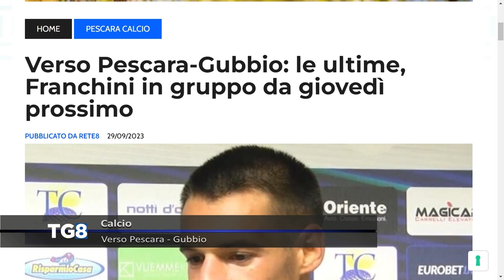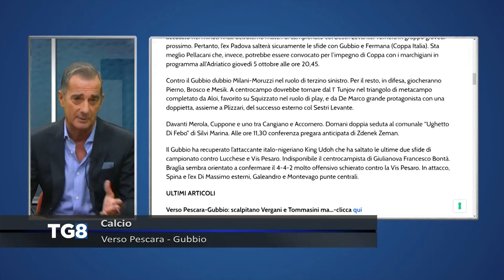Serie C - Verso Pescara - Gubbio